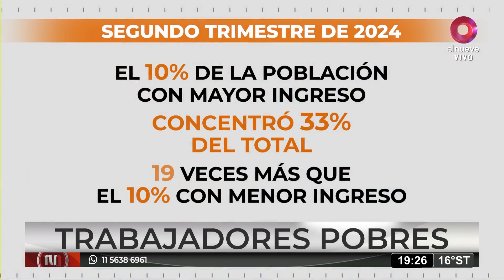TelenueveCentral | Trabajadores pobres